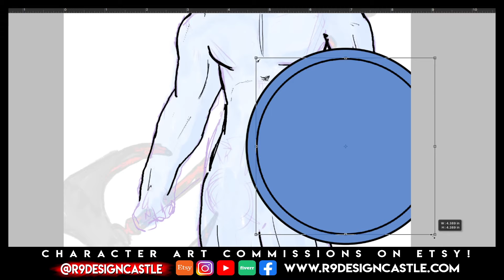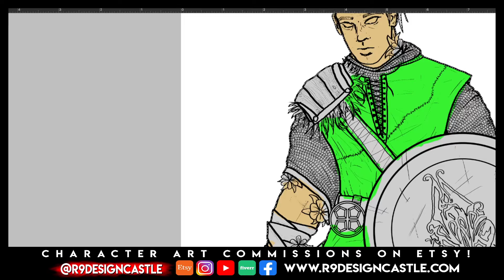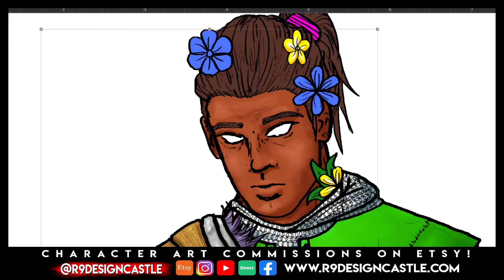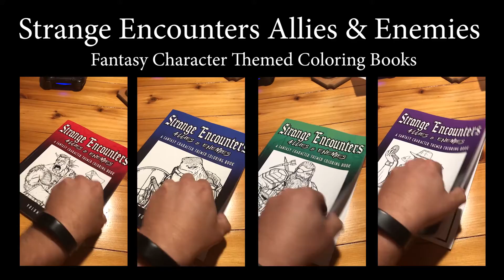29 Character Speedpaint : Aria